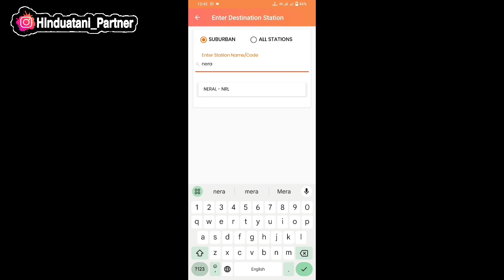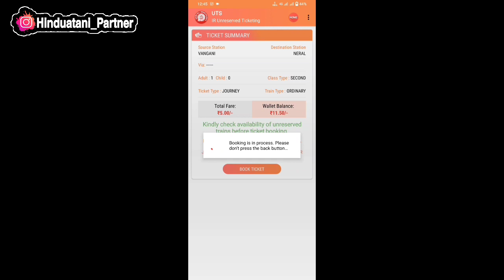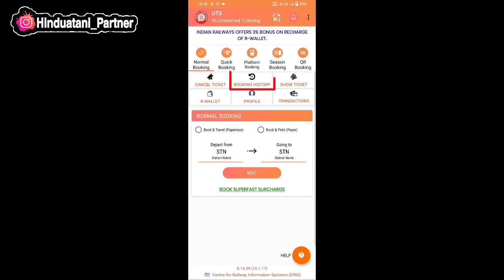uts paperless ticket booking | UTS se paperless ticket kaise book kare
uts paperless ticket booking
UTS se paperless ticket kaise book kare
UTS (Unreserved Ticketing System) paperless ticket booking has revolutionized the way commuters access train services. Gone are the days of long queues at ticket counters, thanks to this innovative system. With UTS paperless ticket booking, passengers can effortlessly purchase tickets through their smartphones or other digital devices, eliminating the need for physical paper tickets. This user-friendly platform streamlines the entire ticketing process, offering convenience and efficiency. Users can access real-time information on train schedules and availability, further enhancing their travel experience. UTS paperless ticket booking has not only reduced paper waste but also simplified the lives of countless commuters, making train travel more accessible and eco-friendly.